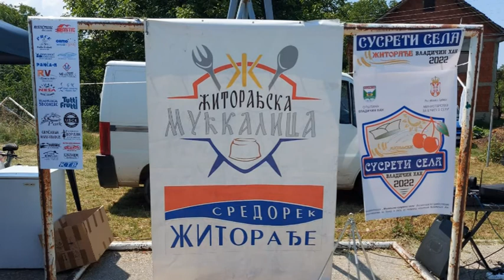Miholjski susreti sela 2022 u Vladicinom Hanu / RTV Vranje / jun 2022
Tradicija i kultura u MZ Zitoradje Vladicin Han danas  / RTV Vranje / jun 2022